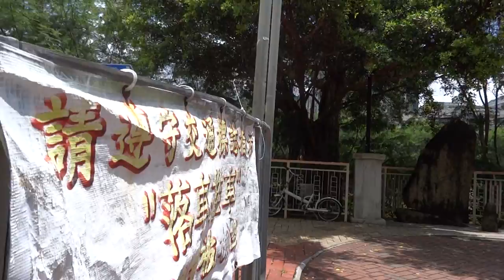單車一日遊大埔吐露港沙田林村2015 08 12